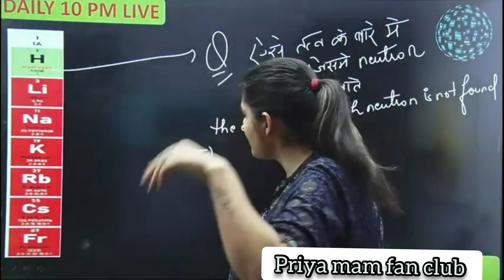इस प्यार को क्या नाम दूँ 💞 || माँ का प्यार ❤ by priya mam || Science by priya mam